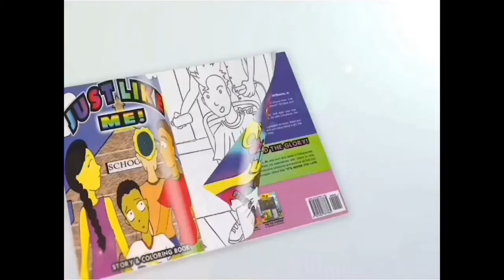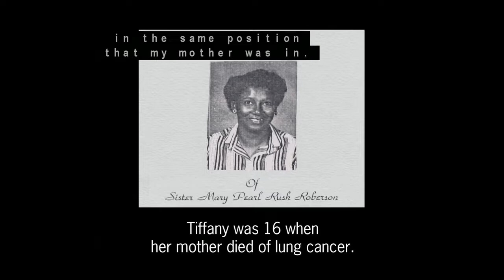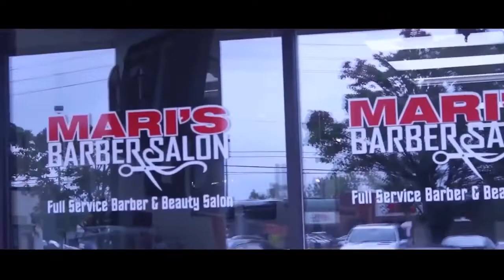Up Late with G Williams ULGW 1802 2830 180817